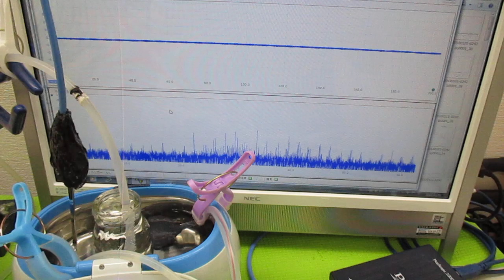超音波発振による相互作用を考慮した「超音波制御技術」